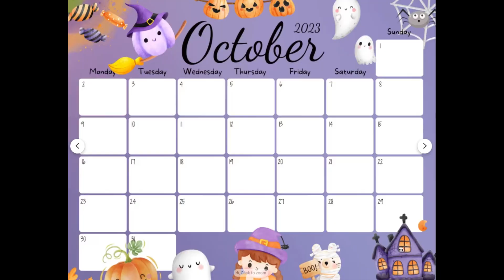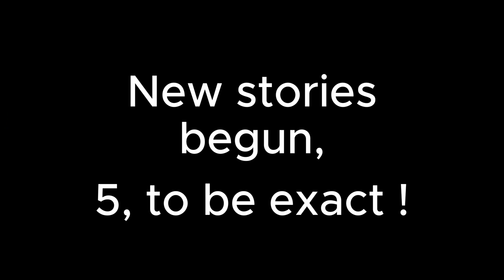Year 2023 is now a memory Bryan Panopio recaps personal and global news of 2023 - Yearender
2023 is now a memory - Bryan Panopio recaps his personal and global news of 2023.
As the stories of 2023 ends, new stories begun!